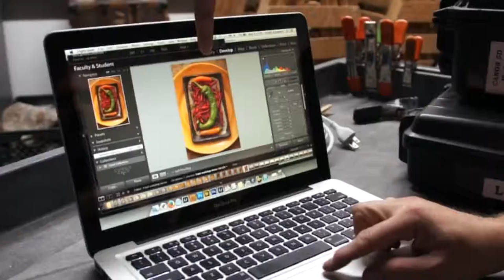Food Photography I: Introduction to Food Photography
January 4 - March 8
Wednesdays, 6:00-9:00 PM, 10 Weeks
Tuition: $595 / $625

$595.00 for registration and payment in full received by 12/27/2016.
$625.00 for registration received after 12/27/2016.

Learn to create mouth-watering images that look so good, you can practically taste them! This new 12-week workshop will introduce students to the exciting world of food photography. From advertising to editorial, travel and lifestyle to social media smartphone photography, all areas of food photography will be explored. Beginning in the studio, students will learn simple and effective lighting techniques, along with creating a concept and the importance of styling and picking the right backgrounds and props.

Come creative and hungry!

Prerequisite:
Students should have a strong working knowledge of their DSLR camera, and must have a tripod and cable release.

About the instructor: Chris Vaccaro
Chris earned his B.F.A. in Commercial Illustration Photography from Rochester Institute of Technology in 1987.  In the years that followed, he worked as a studio manager and assistant for some of the top photographers in NYC. In 1989 he moved to the studio manager position at the Maine Photographic Workshops. From there, he ultimately helped to launch the Santa Fe Photographic Workshops as the studio manager in 1990. In 1993, Chris opened his own commercial studio in Rhode Island, landing major accounts with Swarovski Crystal, Wenger Swiss Army and Rhode Island Monthly Magazine as well as other regional and national publications. Over 20 years later, Chris continues to run his commercial photography studio in Pawtucket, Rhode Island photographing everything from products, food and people to fashion and architecture.

Please note: NESOP’s evening workshops do not fall under the scope of the school’s accreditation, and so they are not accredited by ACCSC.